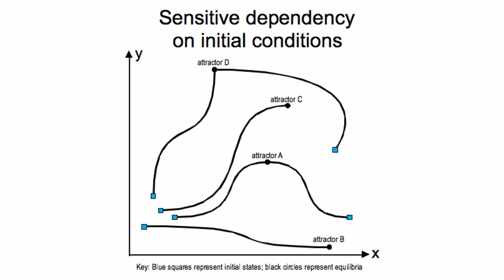Sensitive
sensitive people
sensitive teeth
sensitive guy trolling
sensitive plant
sensitive subjects
sensitive skin
sensitive skin care routine
sensitive fifth harmony